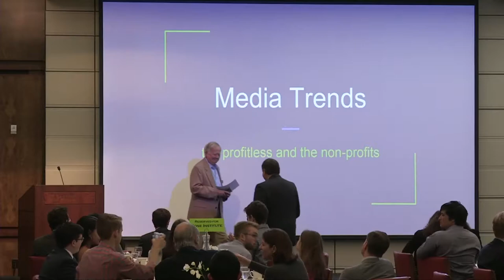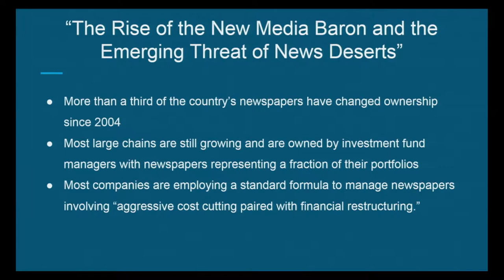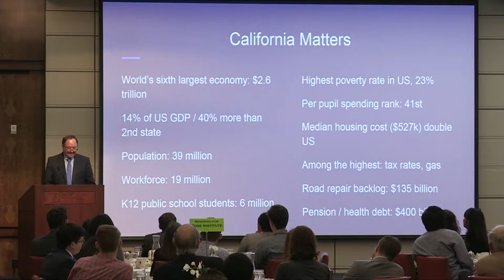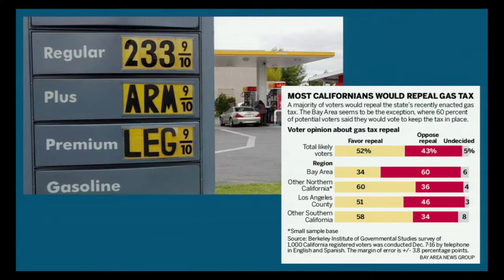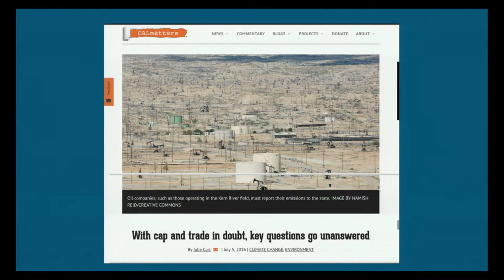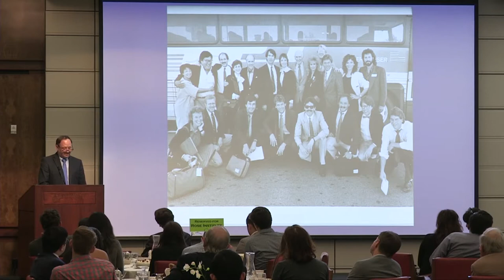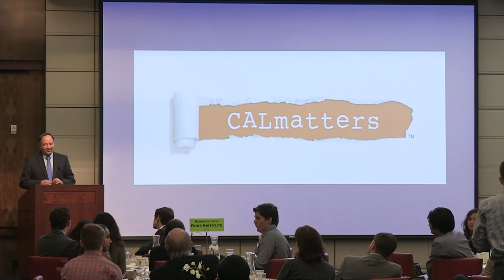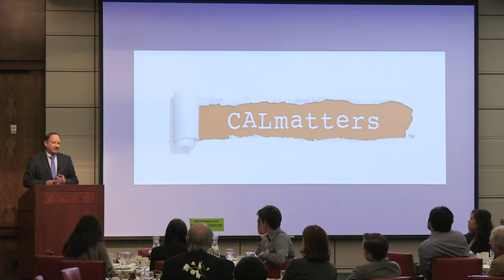Media Trends: The Profitless and the Non-Profits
"Our liberty depends on the freedom of the press, and that cannot be limited without being lost." So said Thomas Jefferson. So if journalism is essential to democracy and quality journalism is no longer profitable—newspaper ad revenue today is a quarter its value in 2000—how do we preserve a healthy democracy?

David Lesher, co-founder, editor, and CEO of CALmatters, discusses the rapidly changing media and the emerging case for non-profits like CALmatters which are filling gaps in essential coverage.